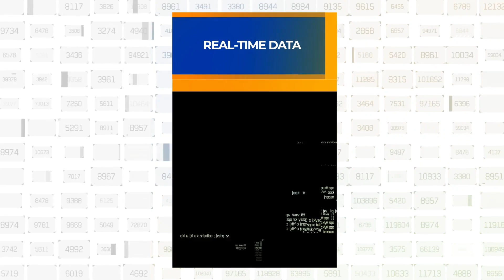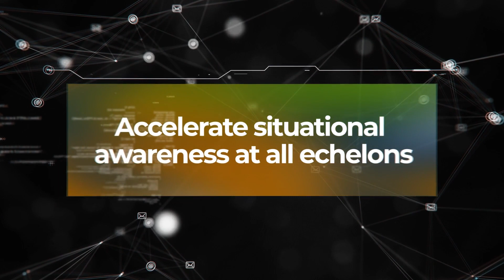RTI and JADC2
Explore the Department of Defense's groundbreaking JADC2 strategy with this video, emphasizing seamless real-time data sharing across military domains from cloud to tactical edge. Discover the power of RTI Connext, a proven MOSA (Modular Open Systems Approach) platform using open standards to meet JADC2 requirements. With a track record in over 70 global systems, RTI Connext enhances situational awareness, fortifies data security and empowers defense contractors to craft platform-agnostic, data-centric solutions. Witness its seamless alignment with JADC2's mission, delivering real-time, mission-critical data for swift and effective responses to threats. RTI Connext ensures efficiency, interoperability and future-proofing, making it a vital component in meeting the evolving demands of modern warfare.

To learn about the Top 10 Data Requirements for JADC2, read our datasheet